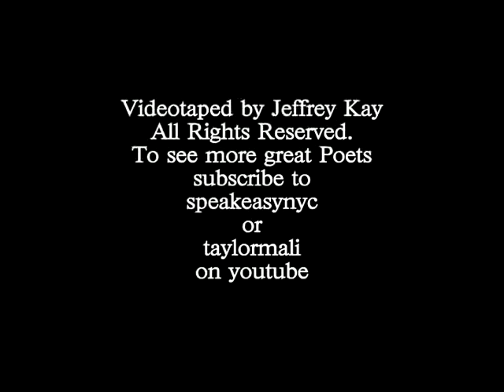Page Meets Stage: MARK DOTY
"Tiara" as performed by Mark Doty, as part of Taylor Mali's Page Meets Stage series at the Bowery Poetry Club, March 2007